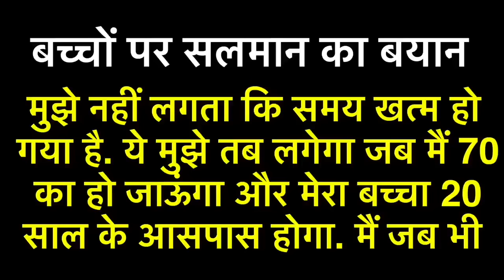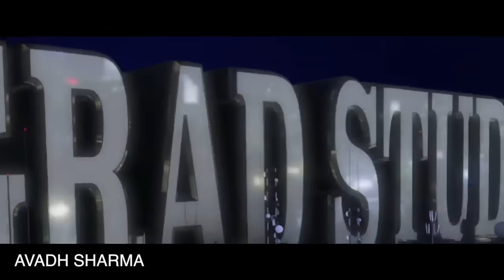SherKhan | 30 Interesting Facts | Salman Khan | Kapil Sharma | Sohail | Jungle Adventure | Angelina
"SherkhanTrailer" Official |51Mysterious facts | SalmanKhan, Kapil Sharma ,Sohail Khan
Jungle Adventure